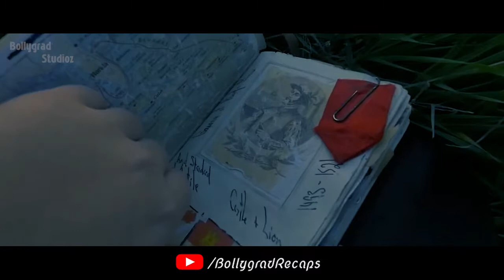एक ऐसी गुफा जहां वक्त की गति है धीमी और वहां फसे लोग है इस बात से अनजान।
Time Trap | Hindi Dubbed | Brianne Howey | Cassidy Erin Gifford | Olivia Draguicevich

Time Trap is a 2017 science fiction action adventure film, directed by Ben Foster and Mark Dennis. Starring Brianne Howey, Cassidy Gifford, Olivia Draguicevich, Reiley McClendon, and Andrew Wilson, it tells the story of a group of students in a remote area of Texas searching for their missing professor. They then discover a mysterious cave by accident. While exploring the cave, the group experience a series of bizarre and dangerous events related to time and space distortion.

Directed by
Mark Dennis
Ben Foster
Written by Mark Dennis
Produced by
Mark Dennis
Ben Foster
Starring
Brianne Howey
Cassidy Erin Gifford
Olivia Draguicevich
Andrew Wilson
Reiley McClendon
Cinematography Mike Simpson
Production
companies
Pad Thai Pictures
Filmsmith Production & Management
Rising Phoenix Casting
Distributed by
Paladin
Broadmedia Studios
Eagle Films
Giant Interactive
Release dates
May 19, 2017 (Seattle International Film Festival)
Language English

Cast
Brianne Howey as Jackie
Andrew Wilson as Hopper
Cassidy Gifford as Cara
Reiley McClendon as Taylor
Olivia Draguicevich as Veeves
Max Wright as Furby
Hans Marrero as The Guardian
Rich Skidmore as Rich Pintauro
Chris Sturgeon as Hopper's Dad
Sofie Marie Lusitana as Guardian Girl

Editor - ANkush